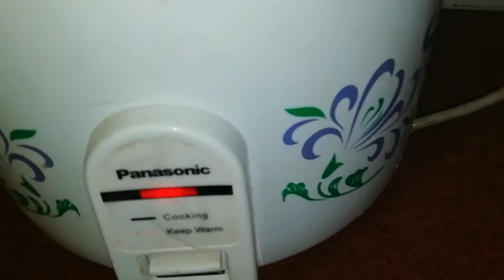Summer_Breakfast #6: Fried Idli